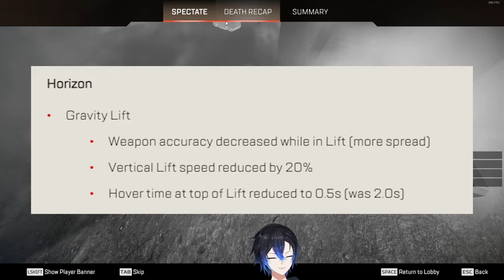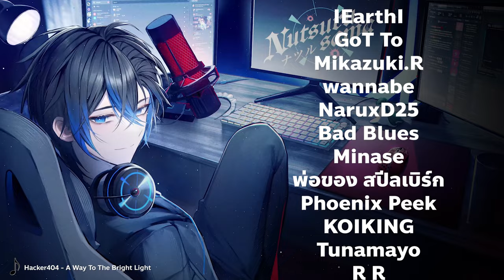Catalyst ตะลุยแรงค์ตึงๆ Feat.dtto Killoposz | Apex legends Rank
3 เกม จุกๆ